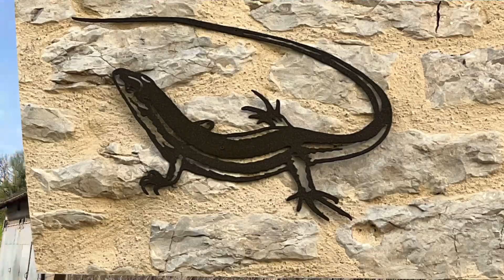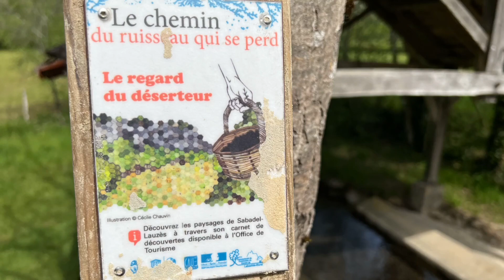Randonnée dans le Lot à Sabadel-Lauzès